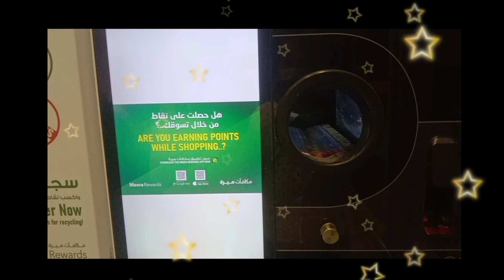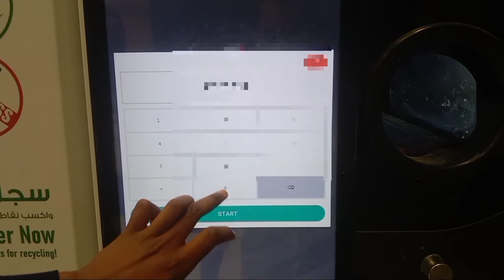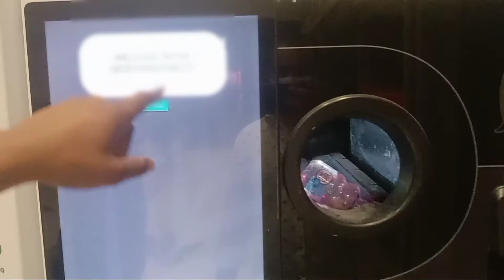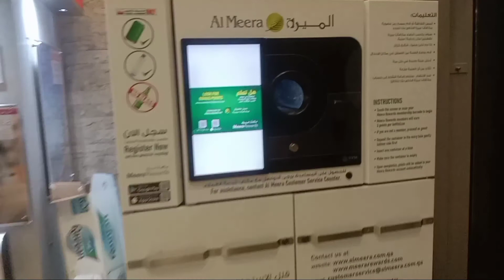अब कतर में घर का कूड़ा कचरा से कमाईये पैसा//ab Qatar main ghar ka kuda kachra se kamaey paisa